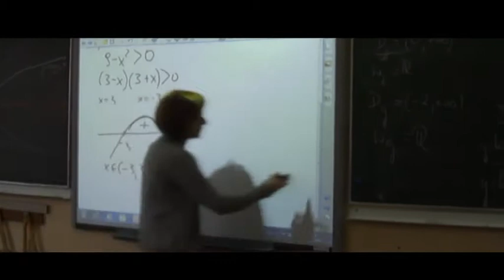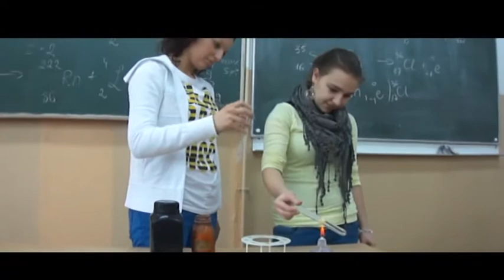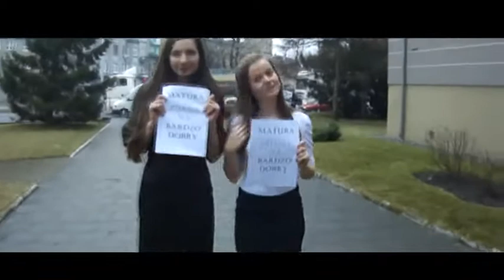III LO - to jest to